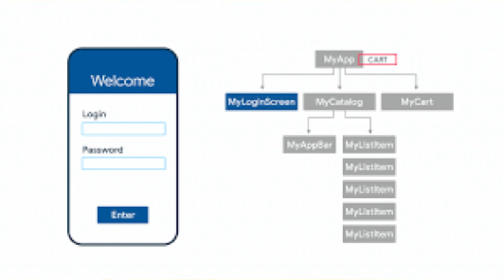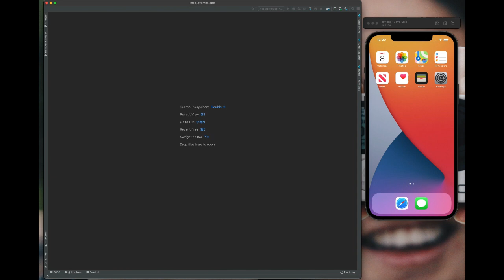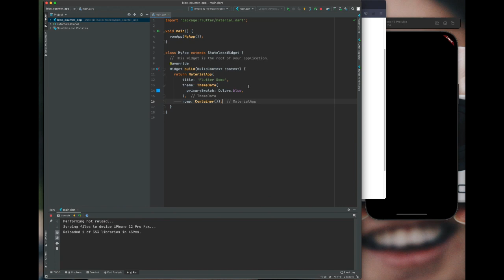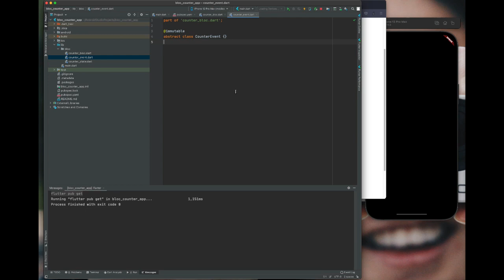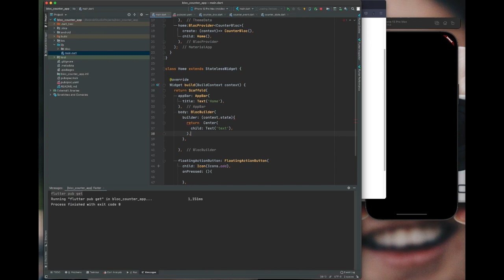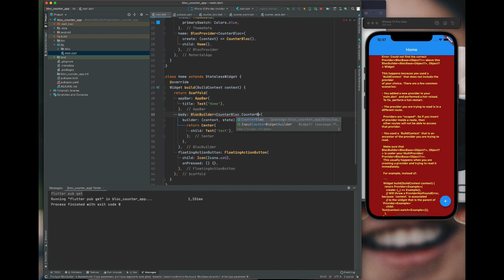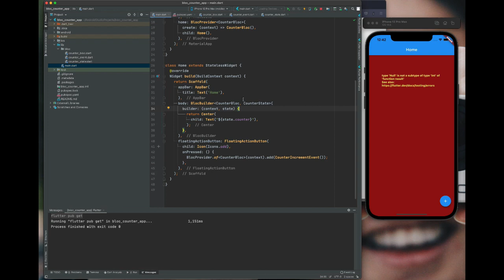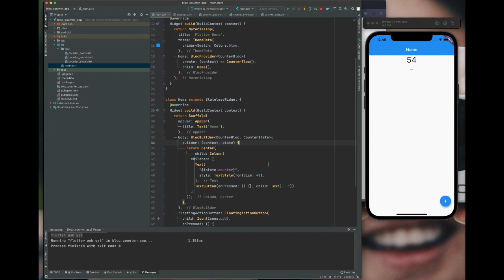What is State Management in Flutter?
នៅក្នុងវីដេអូនេះយើងនឹងជជែកអំពី ​State Management នៅក្នុងFlutter។
- អ្វីទៅជា Stateless Widget និង Stateful Widget?
- តើ State​​ គឺជាអ្វី?
- ហេតុអ្វីបានជាយើងត្រូវការ State Management
- Implement counter app using Bloc State Management
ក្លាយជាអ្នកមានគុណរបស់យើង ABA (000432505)